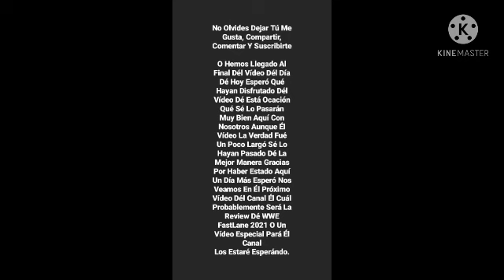Predicciones WWE Fastlane 2021 Especial Vídeo No. 300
Hola 👋 Chicos Bienvenidos Una Vez Más Al Canal Y A Un Nuevo Vídeo, O Un Día Más Por Él Canal Gracias Chicos Por Estar Aquí En Él Nuevo Vídeo Dél Canal Éste Vídeo Fué Bastante Entretenido Él Grabar, Editar Y Obviamente Esperó Qué Él Resultado Final Sea Dél Agradó Dé Todos Y Cada Uno Dé Ustedes Porqué Éstos Vídeos Los Realizamos Con Todo Él Ímpetu Dél Mundo Pará Entretenerlos Y Pasen Un Buen Rato Aquí En Él Canal, Dé Corazón Esperó Qué Podamos Estar Aquí Por Mucho Tiempo Más Y Todos Juntos Ver Cómo Él Canal Y La Comunidad Va Creciendo Todo Va Paso Por Pasó, Poco A Poco, Sin Más Qué Decir O Agregar Los Dejó Con Él Vídeo Dél Día Dé Hoy, No Olvides Dejar Tú Me Gusta, Compartir Con Tus Amigos, Familia, Conocidos, Comentar, Suscribirte Y Por Último Disfrutá Él Video.